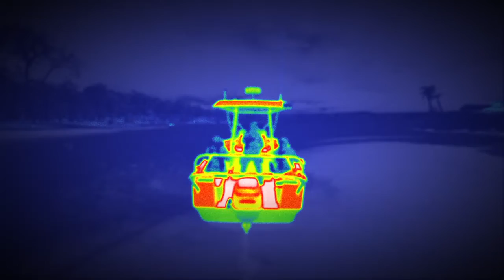Shadow company mercenaries entering the underground base